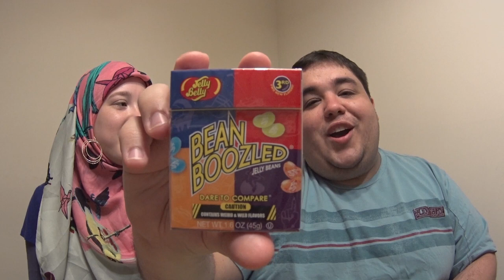JELLY BELLY BEANS BOOZLED | CA PROVA 14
➜ PERISCOPE: @CasalAmerica